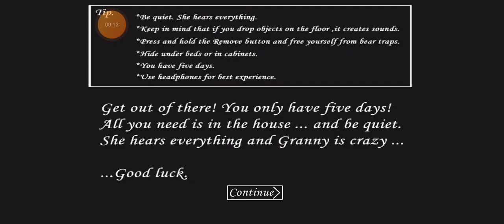granny ke sath prank#gameplayvideo